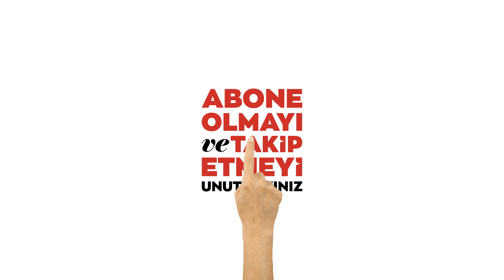Bilecik merkezli dolandırıcılık operasyonunda yakalanan 3 şüpheli tutuklandı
Bilecik merkezli 3 ilde polisin düzenlediği operasyonda gözaltına alınan dolandırıcılık şüphelisi 3 kişi tutuklandı.
İl Emniyet Müdürlüğü Asayiş Şubesi ekipleri, yabancı uyruklu kişilerin adına düzenlenmiş hatlardan aradıkları veya internet siteleri üzerinden güven telkin ettikleri kişilerden havale yoluyla para alıp haksız kazanç sağlayanlara yönelik çalışma başlattı.
Ekipler, Bilecik merkezli İstanbul ve Kırıkkale'de eş zamanlı gerçekleştirdikleri operasyonda, zanlıların ev ve iş yerlerinde arama yaptı.
Aramalarda, 3 cep telefonu, masaüstü bilgisayar, 17 banka kartı, suçtan kazanıldığı değerlendirilen 2 bin 35 lira, 770 dolar, 200 avro ve 20 sterlin ele geçirildi.
Gözaltına alınan 3 şüphelinin, ülke genelinde 135 olayda mağdurları yaklaşık 5 milyon lira dolandırdığı belirlendi.
Emniyetteki işlemlerinin ardından Söğüt Adliyesine sevk edilen zanlılar, çıkarıldıkları hakimlikçe tutuklandı.